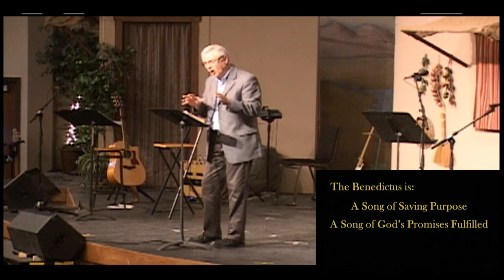The Benedictus of Zechariah - Part 3: A Song of God’s Transforming Enablement - Luke 1:67-79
Pastor John Mahaffey
December 18, 2016